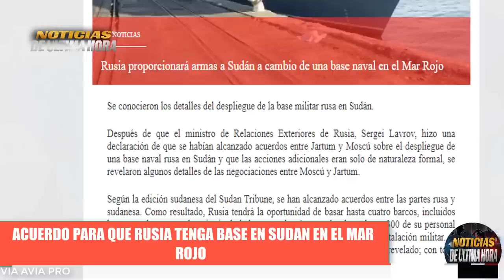🚨ÙLTIMA HORA : RUSIA LLEGA A UN ACUERDO CON SUDAN PARA TENER BASE EN EL MAR ROJO.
noticias usa
news today
war russia ukraine zelenski
noticias ugledar
noticias soledar
compra himmarsrussia
submarino rusia
submarino otan